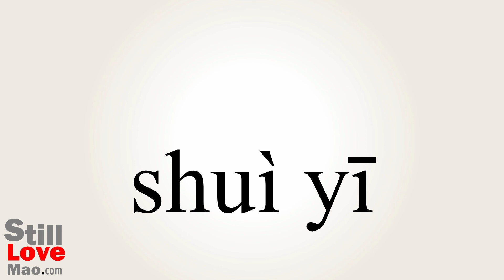How to Say Pyjama in Chinese